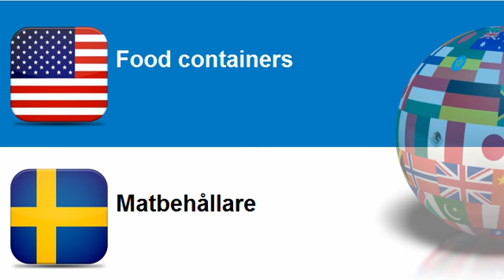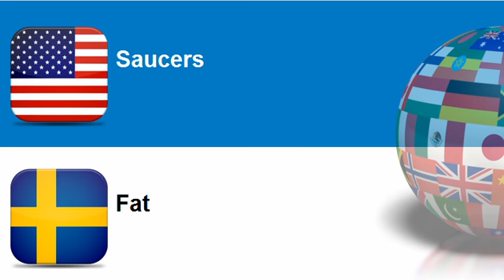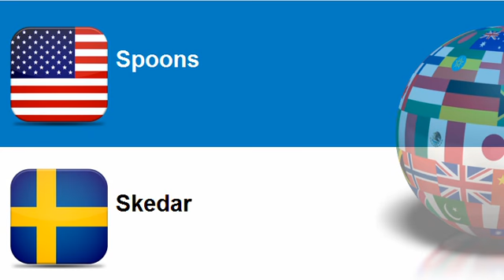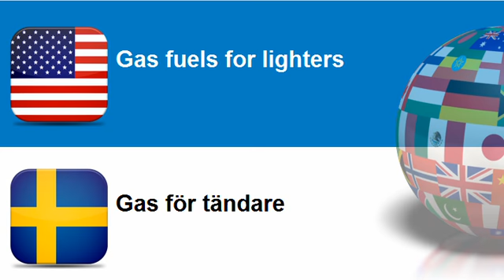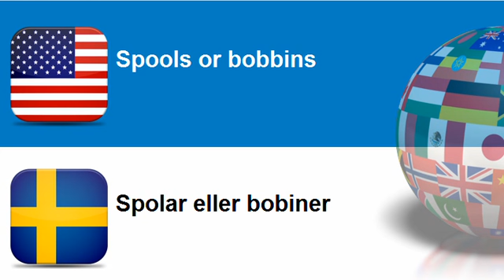Learn Swedish = Topic = Kitchenware